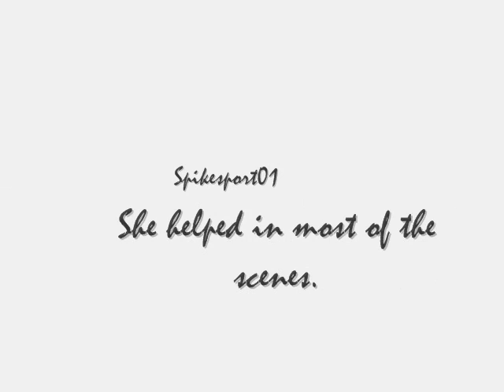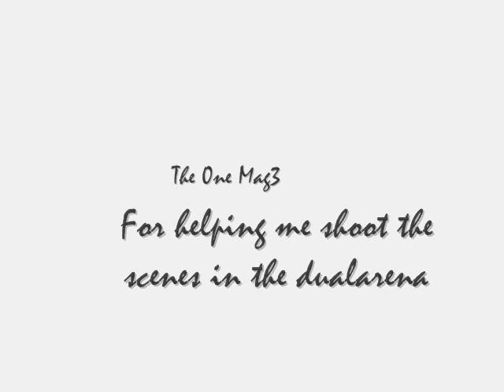RSMV - Flathead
Runescape Music Video "Flathead" by The Fratellis. Made by lvpinay.